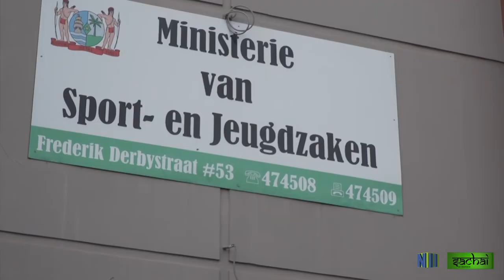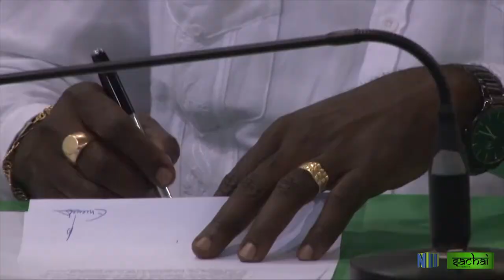SACHAI AFL 51